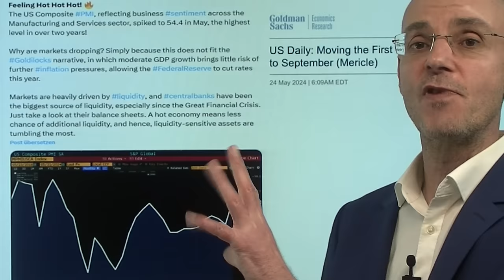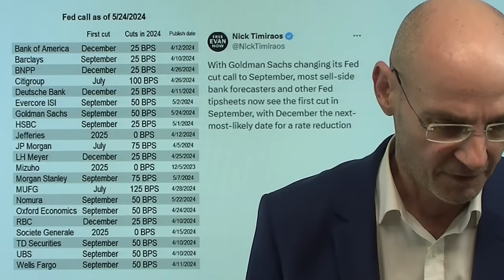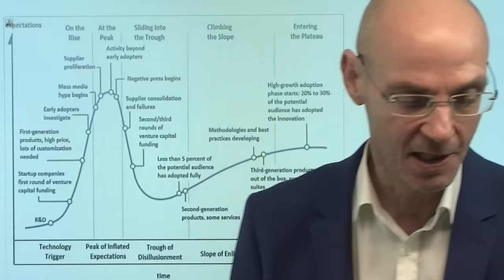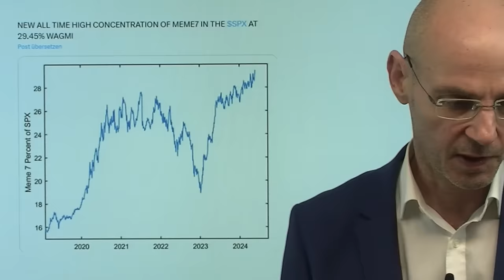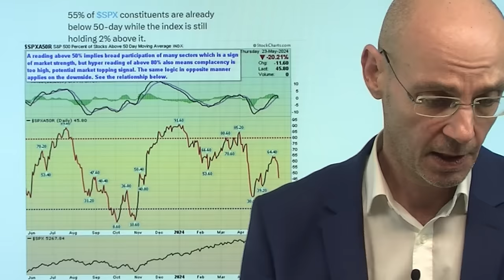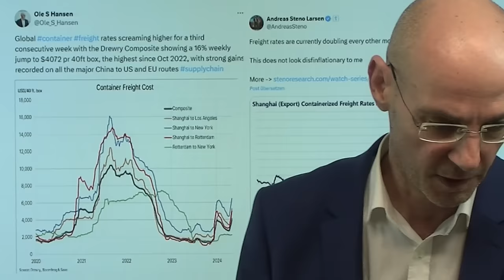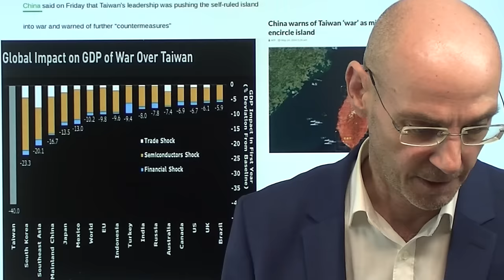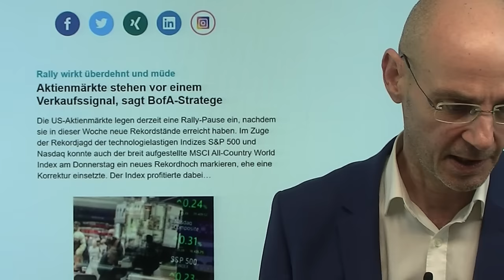Aktienmärkte: Gestern nur ein Ausrutscher? Inflation und Zinsen! Marktgeflüster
Hinweise aus Video:

1. Aktienmärkte stehen vor einem Verkaufssignal, sagt BofA-Stratege

2. Zinsen senken am 6. Juni: EZB-Schnabel und Nagel mit Aussagen

War der Abverkauf gestern trotz der Nvidia-Rally nur ein Ausrutscher für die Aktienmärkte und die Rally setzt sich weiter ungebrochen fort? Am Tag, nachdem der Dow Jones den größten Tagesverlust des bisherigen Jahres erlitten hat, folgt heute eine Erholung der US-Aktienmärkte. Der Grund für diese Erholung ist spiegelbildlich zum gestrigen Motiv für den Abverkauf: es geht um Inflation und Zinsen. Gestern hatten die "heißen" US-Einkaufsmanagerindizes einen hohen Preisdruck gezeigt. Heute dagegen die Rally, weil in der 2.Veröffentlichung der Verbraucherstimmung der Uni Michigan die US-Konsumenten etwas weniger Inflation erwarten als in der 1.Veröffentlichung (aufgrund des gefallenen Ölpreises). Daher wieder etwas mehr Hoffnung, dass die Zinsen doch noch sinken können in diesem Jahr..